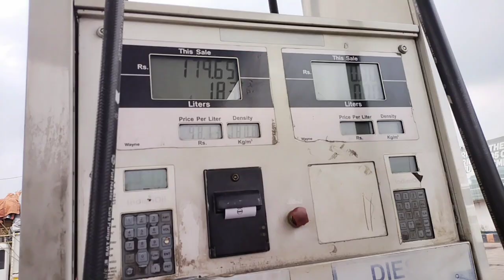मैं हॉस्पिटल जा रही हूं क्यों🙏🙏